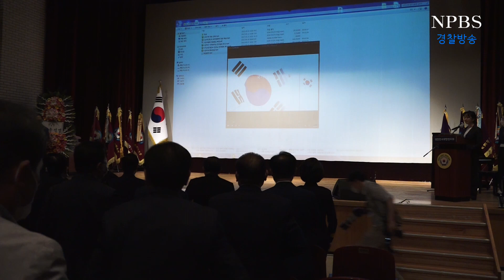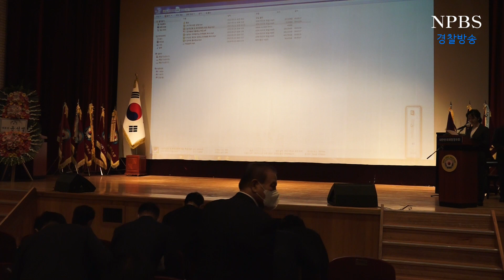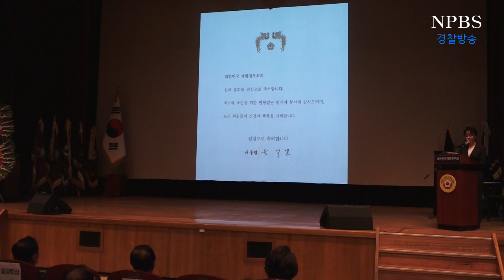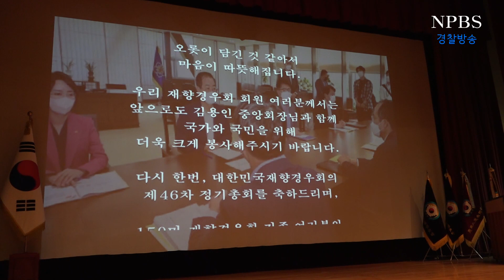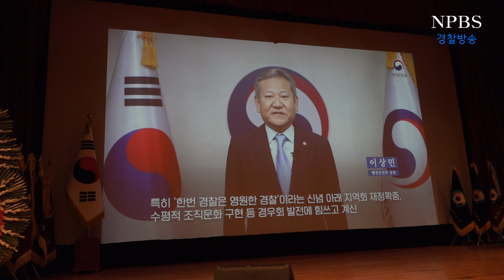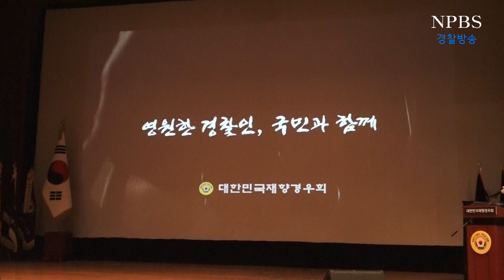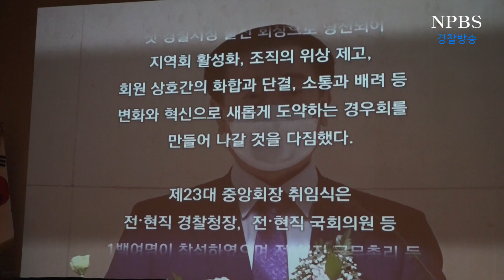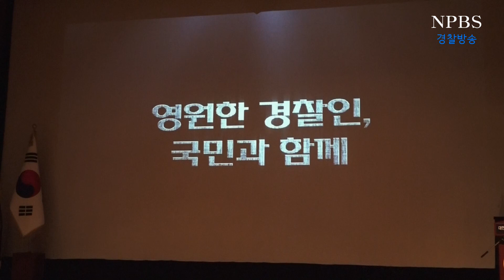[npbs tv 경찰방송] 제46차 전국정기총회 - 대한민국재향경우회 / 진행 : 방송인 이현정 . .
대한민국재향경우회, 2022년 제46차 전국정기총회 - 1부 기념식 :
국민의례 / 내빈소개 / 축하 영상 및 메세지 : 윤석열 대통령, 한덕수 국무총리, 이상민 행전안전부장관 등 / 유공자 포상 : 감사장 - 김한식 인천서구재향경우회장,  김건국 경남산청재향경우회장, 표창장 : 김홍신 경기김포재향경우회장, 이도자 대한여경재향경우회장 / 전국총회 기념사 : 김용인 중앙회장 대한민국재향경우회, 김창룡 경찰총장, 이무영 전경찰총장 / 축가 : 성악가 소프라노 송윤진 - 비목.얼굴 / 기념촬영  .  .
2022년 5월 31일(화) 오전 10시 30분.  서울시 종로구 사직로8길 31   서울경찰청 대강당 .  .

취재 최정미 기자
영상취재 조동현 대표기자